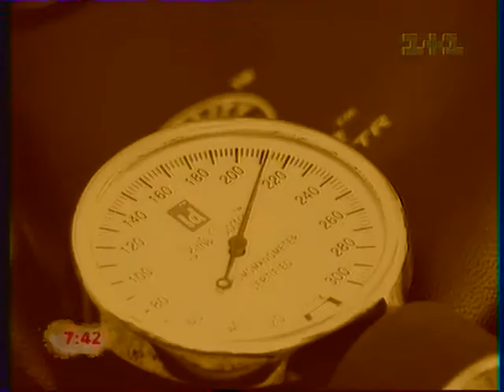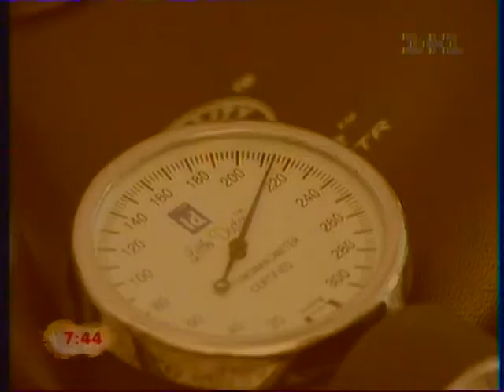ВСД или гипертония, повышение давления? Лечение по методу доктора Скачко (Киев): 383-19-20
Школа здоровья. Диетолог, доктор Скачко Борис
формула здоровья: Что делать при повышении артериального давления?
Устранить синдром гипоксии! Со стороны мозга или почек, если повышена вязкость крови, есть необходимость проводить лечение ожирения, снижение веса.. В любом случае, есть ли лишь первая стадия гипертонической болезни (вегето-сосудистая дистония, ВСД) либо гипертония 2-3 стадии Вам необходима диета №10 или 10 стол. И комплексное лечение.

Чтобы правильно провести лечение вегето-сосудистой дистонии, гипертонической болезни  народными средствами по методу доктора Скачко Бориса (Украина, Киев), рекомендую пройти консультацию или записаться на обучение в школе доктора Скачко Бориса:

Первый курс обучения - школа правильного здорового питания
Второй курс обучения - школа здорового образа жизни
Третий курс обучения - школа здоровья или лечение народными средствами
Четвертый курс - школа здравого смысла или сам себе не навреди

Доктор, диетолог, фитотерапевт Скачко Борис, Киев, Украина